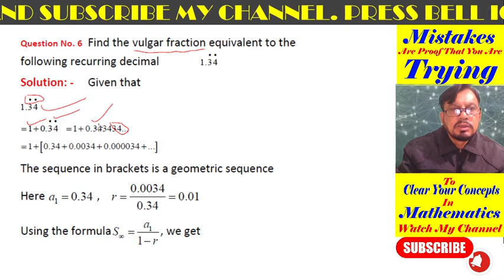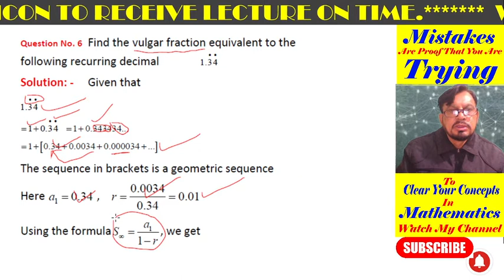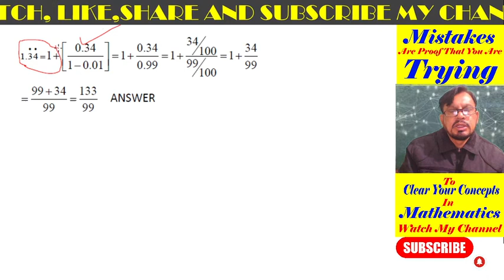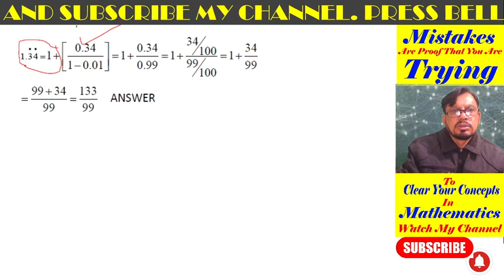Chapter 6 Maths Class 11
11th Mathematics
Lecture 06 of Exercise 6.8
Question 06
Chapter 6
Sequence and Series
Conquer Mathematics